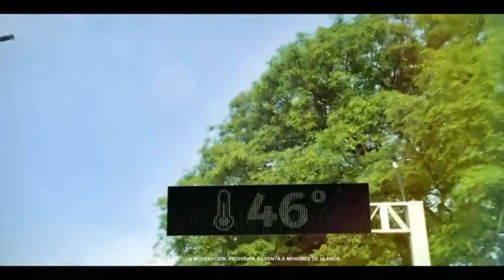Los PALMERAS La Chevecha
Santa Fe de la Veracruz